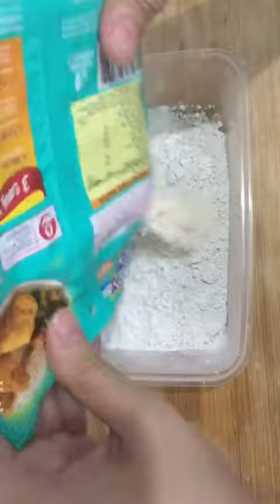Snack Ideas: How to cook shakey’s mojos with gravy sauce using crispy fry